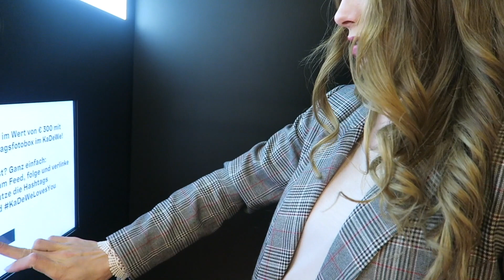Неделя до родов вожиданиичуда VLOG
Всем привет! У нас на канале флешбэк! н
Неделя до родов

Новые видео уже на подходе ! :)